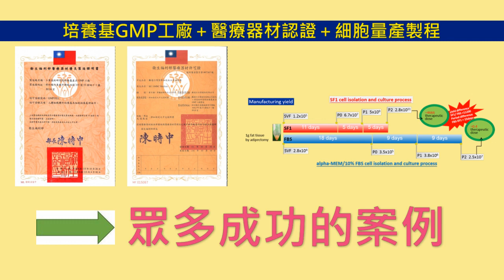高效幹細胞無血清擴增技術 | 工業技術研究院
本團隊的高效幹細胞無血清培養基5 天可快速增殖100倍幹細胞，結合幹細胞量產技術，更可使產能提高較傳統生產模式約10,000倍，突破仰賴國外培養基進口之困境，大幅提升細胞治療產品安全性及生產量能